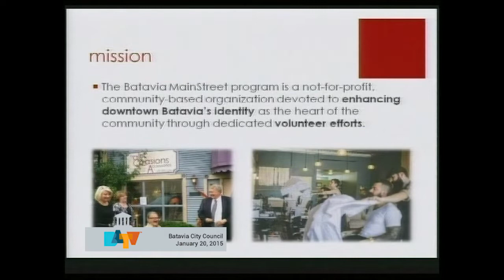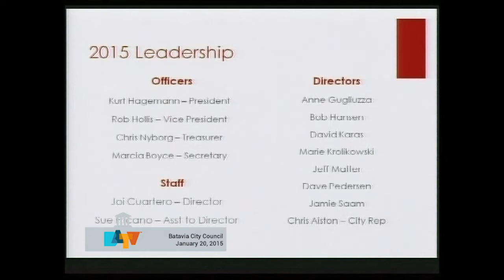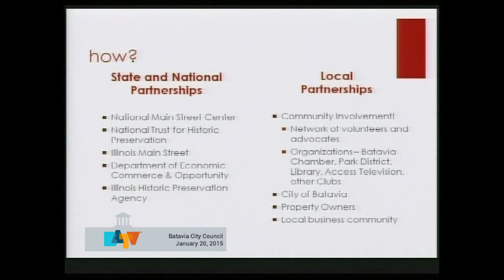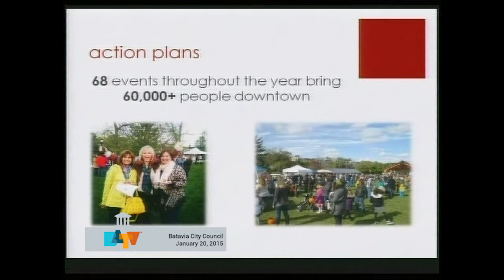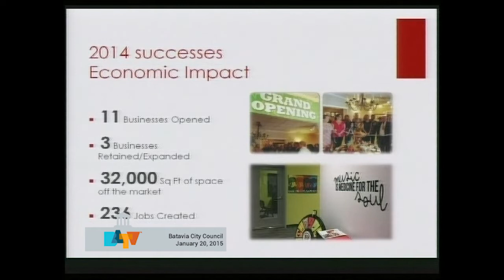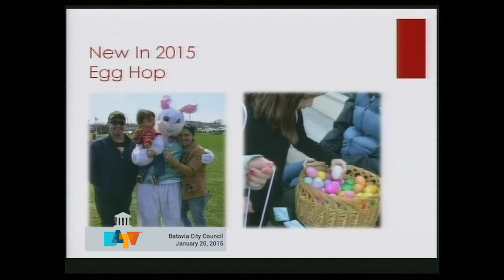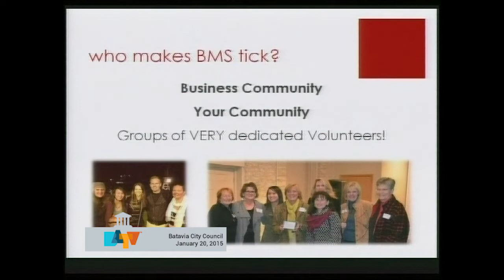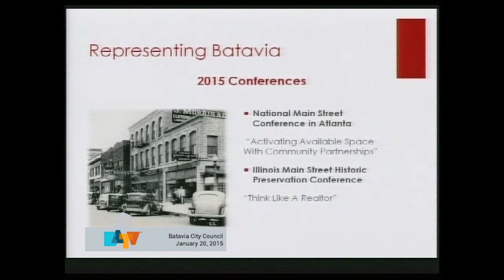Batavia City Council Meeting January 20th, 2015